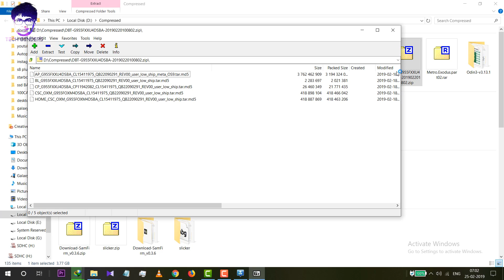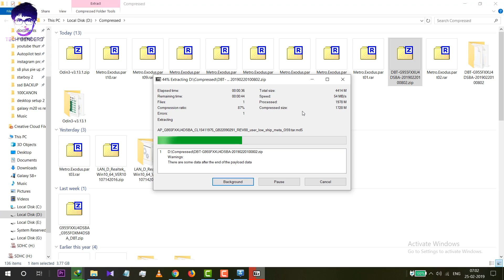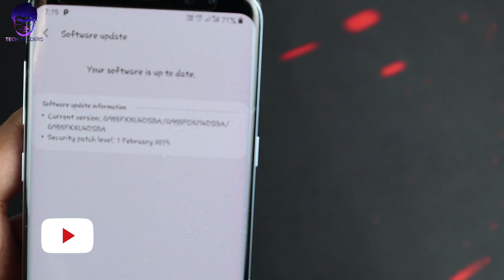S8/S8+ and Note 8 Official Pie 9.0/One UI Update [100% working]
Samsung has released official Android Pie updated for its 2017 Flagship. So now you can enjoy stable pie 9.0 update for S8/S8+ and Even Note 8.

Well still the OTA update has not released world wide and it will take some time to get  OTA Update to be released in India.

So in this video, I am going to show how you can update wit Stable Pie Update using ODIN.

zon.in/shop/akshay